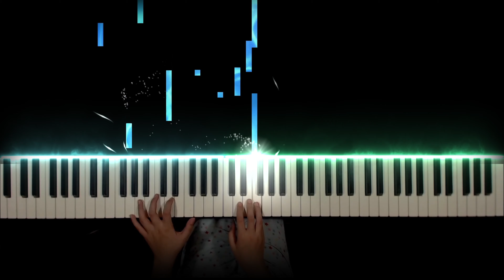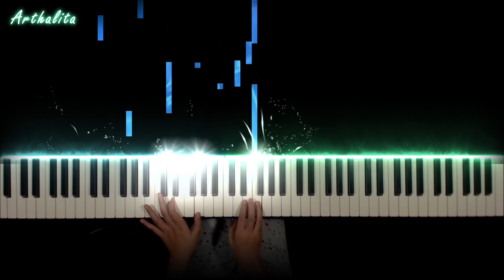Kampung Halamanku - Piano Cover // Arthalita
Sungguh indah kampung halamanku
Dikaki gunung yang biru

Dilingkung sawah yang hijau
Tempat gembala bergurau gurau

Dimana sungai mengalir
Airnya jernih berdesir-desir

Dimana aku berada
Kampung halaman tak aku lupa

Bye Bye(~‾▿‾)~